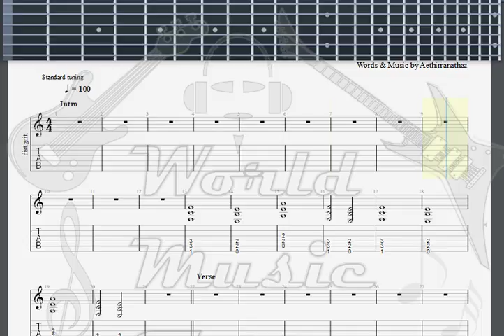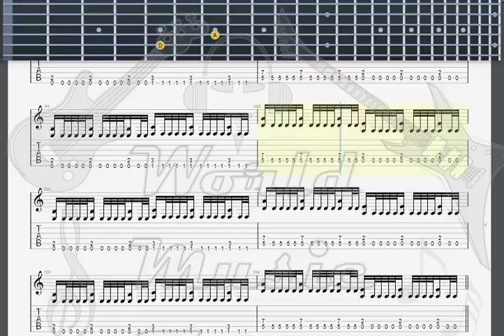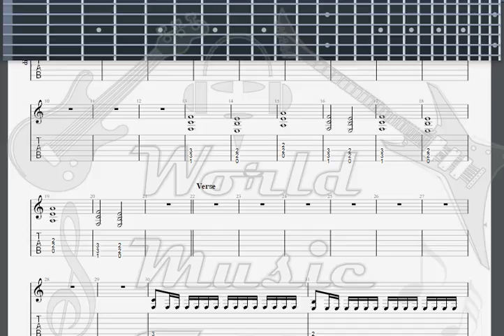Heavy Competition 6 Eternal Grief GUITAR 3 TAB